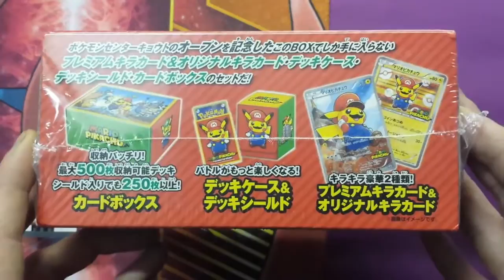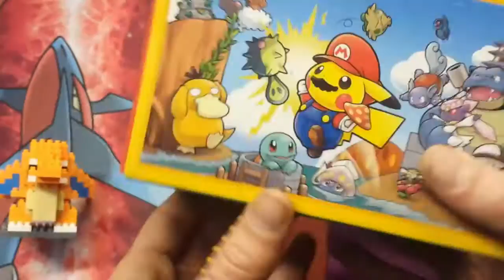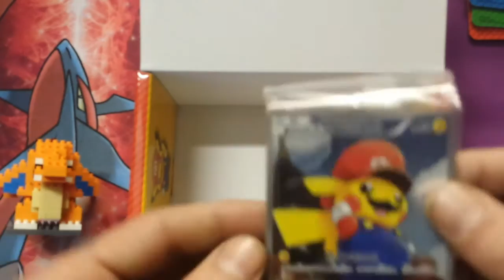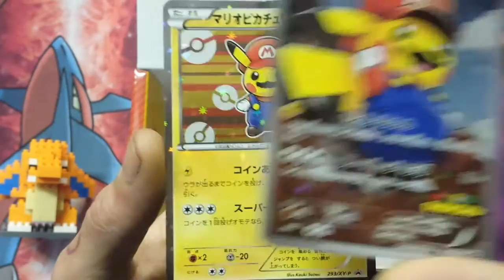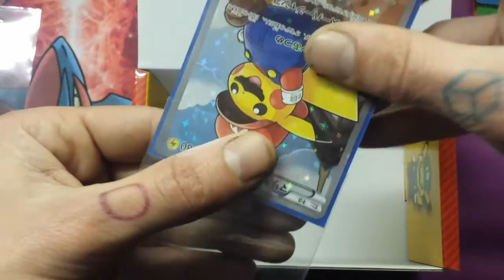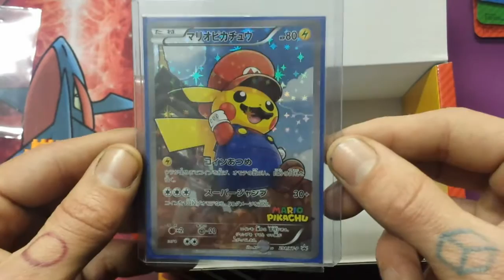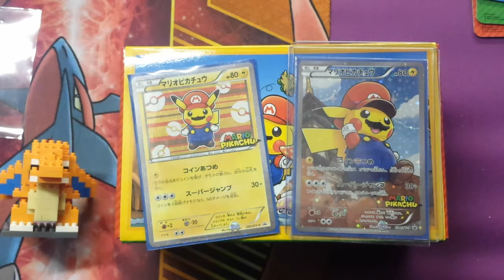MARIO PIKACHU!! Japanese Pokemon TCG - Pikachu Mario Collection Box - Beautiful Cards!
The main guy of the franchise here! We love Pokemon Centre Japan Products here xD

TARGETS: 100 subs .We can do that EZ ;) LOTS OF CARDS TO GIVEAWAY ONCE WE REACH IT!!

Bringing as much Pokemon goodness to you all as poss. Worth the watch until the end!

Products featured in this video were purchased from an Awesome seller on FB, I salute you Matt.

We promise to become better and grow together. To learn and share more and more invaluable information each week.

The more we can interact with you guys out there, the more positive results and changes will happen for this channel!!

Crew=
Prof B: TCG/O Monster, Head Research
Kozu: The Motion Graphics Guy, Anime Beast
Mat: The Slowking of Randomizer Nuzlocke's
Mark: Kanto League Champion. Audio/Visual Editing